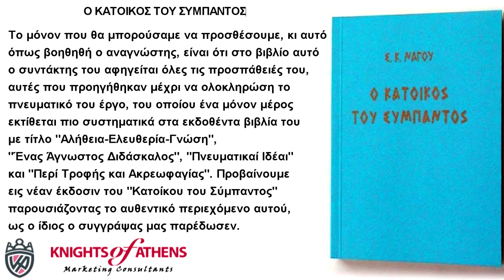Ο ΚΑΤΟΙΚΟΣ ΤΟΥ ΣΥΜΠΑΝΤΟΣ‏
Όταν ο άνθρωπος είναι ενάρετος βοηθείται και γίνεται συνεργάτης των ανωτέρων αυτού Συνειδήσεων, των συνειδήσεων οι οποίες συνέστησαν την Πνευματικήν Ιεραρχίαν, εις την κορυφήν της οποίας ευρίσκεται Υπέρθεος Αρχων, χειριστής των Φυσικών και των Πνευματικών

Το μόνον που θα μπορούσαμε να προσθέσουμε, κι αυτό όπως βοηθηθή ο αναγνώστης, είναι ότι στο βιβλίο αυτό ο συντάκτης του αφηγείται όλες τις προσπάθειές του, αυτές που προηγήθηκαν μέχρι να ολοκληρώση το πνευματικό του έργο, του οποίου ένα μόνον μέρος εκτίθεται πιο συστηματικά στα εκδοθέντα βιβλία του με τίτλο "Αλήθεια-Ελευθερία-Γνώση", "Ένας Άγνωστος Διδάσκαλος", "Πνευματικαί Ιδέαι" και "Περί Τροφής και Ακρεωφαγίας". Προβαίνουμε εις νέαν έκδοσιν του "Κατοίκου του Σύμπαντος" παρουσιάζοντας το αυθεντικό περιεχόμενο αυτού, ως ο ίδιος ο συγγράψας μας παρέδωσεν.

Εκδότης : ΙΔΕΟΘΕΑΤΡΟΝ
Χρονολογία Έκδοσης : Μάρτιος 2000
Αριθμός σελίδων : 168
Διαστάσεις : 17x12
Μετάφραση : ΚΑΡΥΔΑΚΗΣ ΔΙΟΔΩΡΟΣ